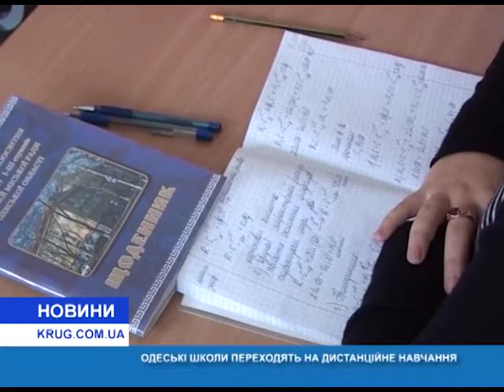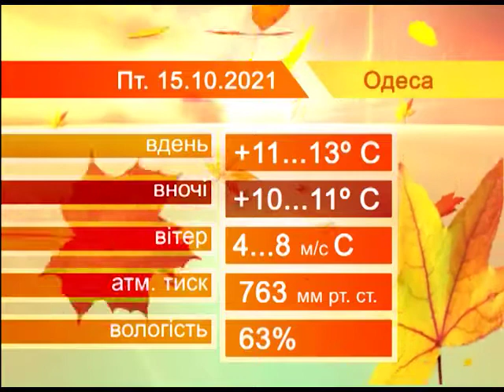Новости(рус.) от 14.10.2021